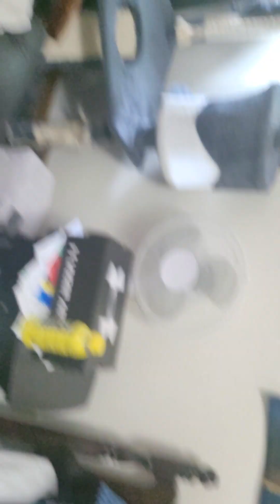mean huggy wuggy